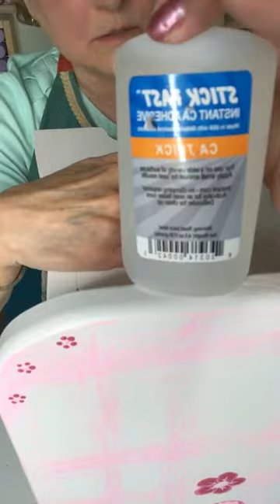How To Paint A Pink & White Bench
This Video will show you how to paint and detail a bench that would be adorable in a little girl's room.